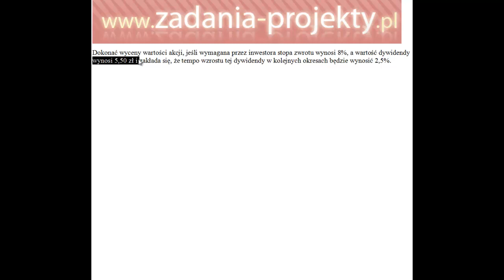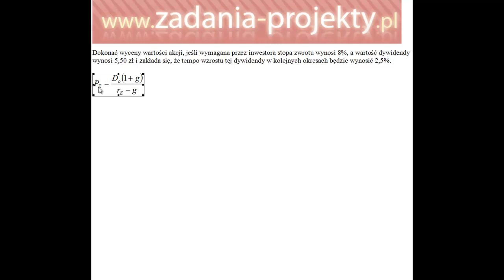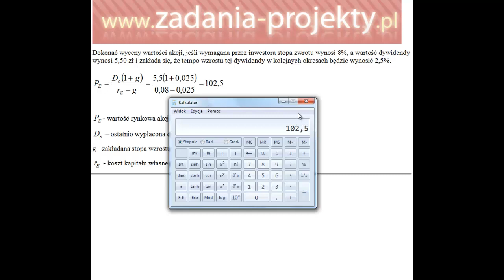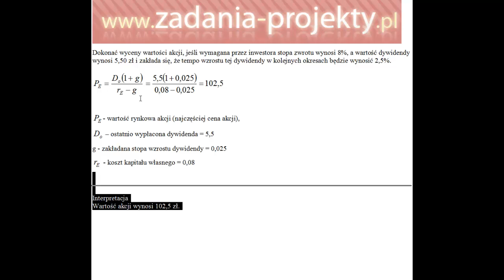Wycena akcji - o zmiennej dywidendzie rekomendacja stopa wzrostu dywidendy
Sprawnie przedstawiam sposób wyceny akcji na podstawie modelu uwzględniającego przyrost wartości wypłacanej dywidendy z uwzględnieniem kosztu kapitału własnego i procentowej zakładanej stopy wzrostu dywidendy. Dodatkowo wyjaśniam sens rekomendacji zakupu/sprzedaży akcji.